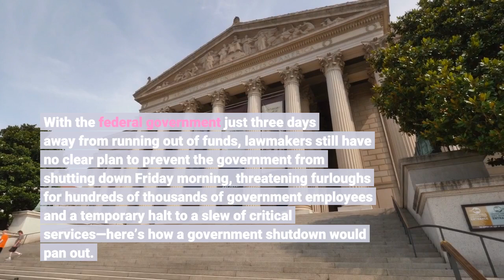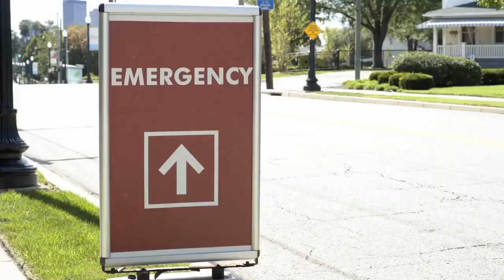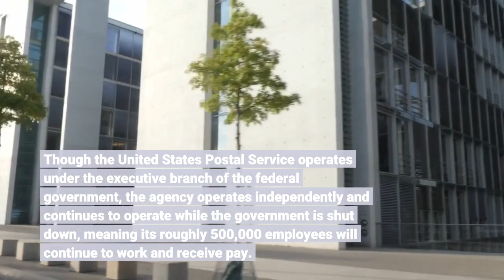A Government Shutdown Is Just 3 Days Away—Here's What Would Happen If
With the federal government just three days away from running out of funds, lawmakers still have no clear plan to prevent the government from shutting down Friday morning, threatening furloughs for hundreds of thousands of government employees and a temporary halt to a slew of critical services—here’s how a government shutdown would pan out. Last week, the Democrat-controlled House of Representatives passed a continuing resolution that would keep the government running through December, but Senate Republicans, whose support is critical for the bill’s passage, have pledged to vote against the measure because it includes a provision to suspend the debt limit for another year. Though Democrats are eager to move on the debt limit to help shore up funds for the party’s lofty policy ambitions, many Republicans have blasted the efforts, citing concerns over heightened inflation. Democrats have yet to introduce a separate funding measure, but Senate Republicans are expected to block the continuing resolution as early as Monday, and Sen. Pat Toomey (R-Pa.) told CNN on Sunday that Republicans will likely introduce a stand-alone continuing resolution without the debt limit provision this week. The latest government shutdown in 2019 was the longest in history, with some 800,000 workers missing two paychecks and going without pay for 35 days—shattering the previous record of 21 days in 1996. The loss of labor resulted in a slew of operational inefficiencies that seeped into Americans’ day-to-day lives. Many veterans lost access to vocational rehabilitation and counseling services, while the Internal Revenue Service faced weeks-long delays in processing about $150 billion worth of tax refunds. Additionally, as many as 400,000 essential workers were forced to stay on the job without pay, resulting in some employees choosing to stay home. During the 2019 shutdown, several major airports faced delays and even briefly stopped travel as the Transportation Security Administration dealt with labor shortages, CRFB reports. Though the United States Postal Service operates under the executive branch of the federal government, the agency operates independently and continues to operate while the government is shut down, meaning its roughly 500,000 employees will continue to work and receive pay. Infrastructure Week At Last? Here's Everything Congress Aims To Tackle In The Coming Days (Forbes)House Passes Spending Bill To Avert Government Shutdown And Suspend Debt Limit—But Senate GOP Threatening To Kill It (Forbes)